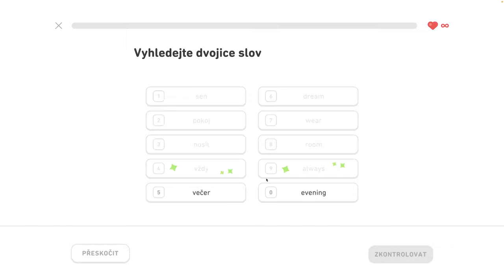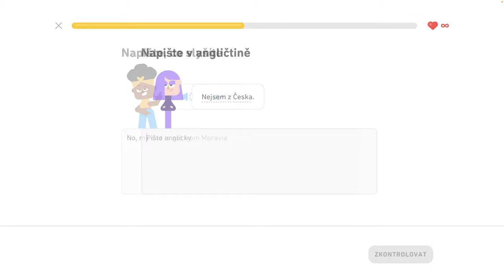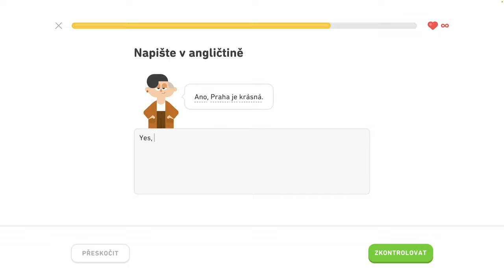🇺🇸 S1, J3 - Precvičovanie na mieru 3/3 - Naučte sa prítomný čas, spoznajte priateľov